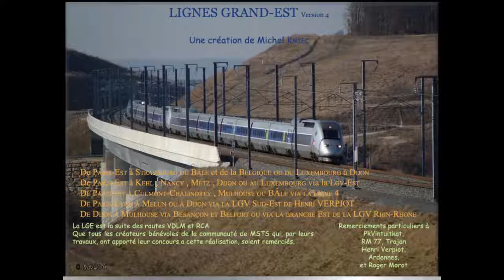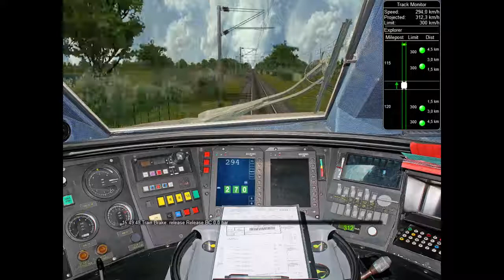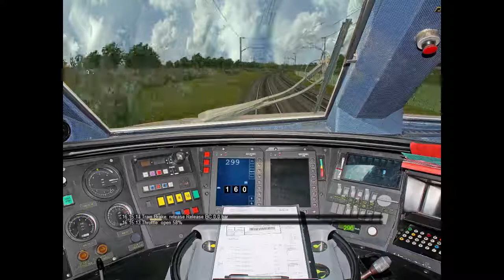Train simulator msts Open rails gare de Dijon Paris gare de lyon partie 2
Lignes grand est via Lgv Sud est